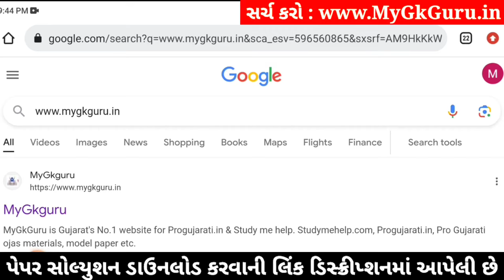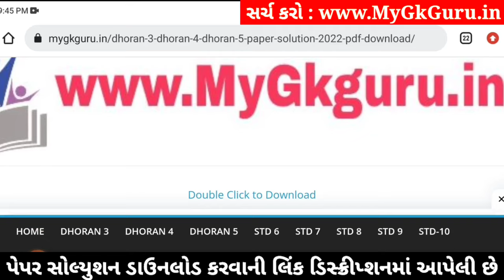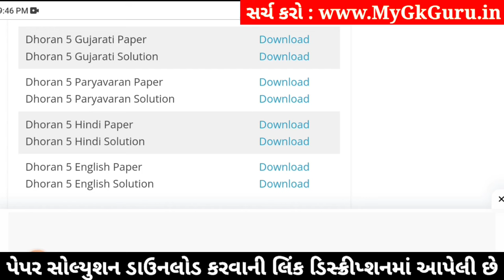std 5 gujarati ekam kasoti 3/2/2024, dhoran 5 gujarati ekam kasoti, std 5 gujarati paper solution